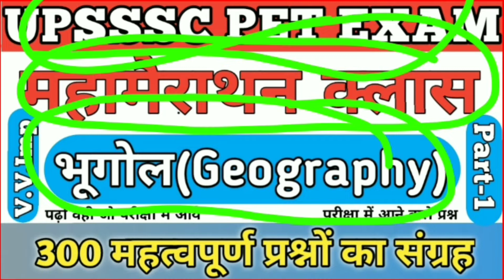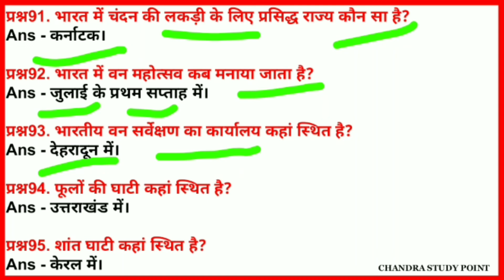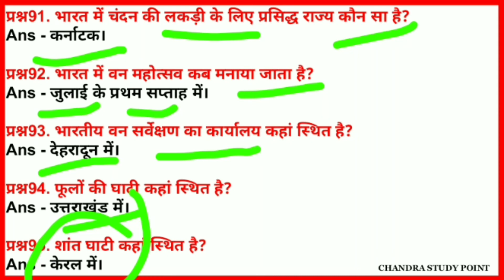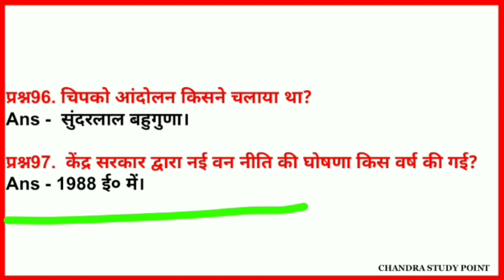UPSSSC PET 2022 | upsssc pet latest news today | Bhugol for pet exam | geography class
geography class for pet,
geography class for pet exam,
geography class for pet exam 2022,
geography marathon class for upsssc pet,
geography class for upsssc pet 2022,
geography class for pet birds,
geography class for pet battles,
geography class for pet bees,
geography class for pet care,
geography class for pet chickens,
geography class for pet cremation grandparent divorce,
geography class for pet champions,
geography class for pet chameleon,
geography class for pet clinic,
geography class for pet ducks,
geography class for pet dragons,
geography class for pet division,
geography class for pet development,
geography class for pet detective,
in geography in geography,
exampur geography classes for pet,
geography class for pet fish,
geography class for pet food,
geography class for pet frogs,
geography class for pet fox,
geography class for pet groups,
geography class for pet genius,
geography class for pet health,
geography class for pet insurance,
geography class for pet industry,
geography class for pet jobs,
geography class for pet loss,
geography class for pet learning,
geography class for pet ocelot,
geography class for pet products,
geography class for pet peeves,
geography class for pet parrots,
geography class for pet photography,
geography class for pet patrol,
geography class for pet questions,
geography class for pet quiz,
geography class for pet quality,
geography class for pet quail,
question and answer geography,
geography classes,
are geography,
geography everyone should know,
geography network,
geographical system,
geography si,
geography classes in english,
geography classes basic,
what are duns in geography,
is geography a science,
what is geography for,
is geography fate,
why is geography important,
what is geography introduction,
what geography,
who hates who geography,
who hates who geography lesson,
geography you can use,
who is geography,
why geography,
why geography matters,
world geography classes,
world geography classes in english,
world geography classes in telugu,

bharat ka bhugol ki class,
bhugol ki all classes,
geography ki all class,
aathvin class ki bhugol,
lab assistant bhugol ki marathon class,
geography ki class ba 1st year,
geography ki best class,
bharat ki bhugol ki class,
class barahvin ka bhugol,
bharat ka bhugol ki marathon class,
vishva ke bhugol ki class,
kaksha 12 bhugol ki class,
kaksha 12 ki bhugol ki class,
ba first year ki bhugol ki class,